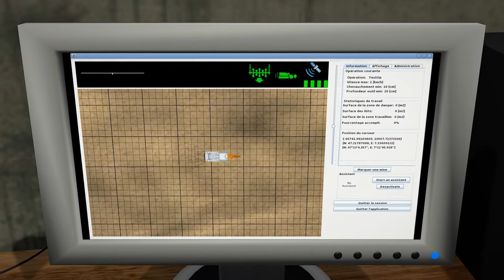DIGGER Rear Shovel and Large Loop Sensor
Tailor made solutions for mine clearance, cluster munitions removal, large bomb disposal, bomb strike mapping, dangerous item remote manipulation, ...

The Large loop in this presentation can be fitted in front (CATERPILAR Quick Coupler) of our multi-purpose DIGGER D-250 prime mover and the manipulator and shovel at the back to the standard agricultural Quick Coupler.

The large loop inductive sensor can be coupled to our RTK-GPS system in order to map the scanned areas.